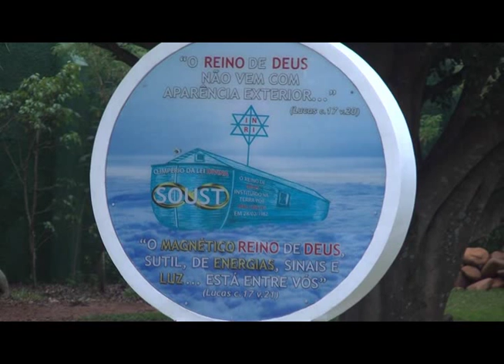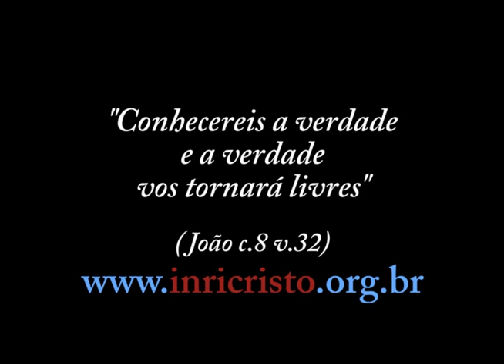INRICRISTO.TV 18/01/2014 - Falar com espíritos, vidas passadas, terra prometida, Satanás nas igrejas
Perguntas a INRI CRISTO no dia 18/01/2014:

- Thiago Pacheco (Conceição de Macabu -- RJ): As doenças e mutações de vírus prevalecem neste século. Segundo dados da OMS, o infarto do miocárdio, popularmente conhecido como "ataque cardíaco", mata em média 18 milhões de pessoas anualmente. O câncer mata em média 10 milhões e o derrame (AVC) mata em média 5 milhões anualmente no mundo. Por que tantos casos de mortes por tais doenças, em um mundo que deveria ser "perfeito", se foi criado pelo Deus do "amor"?
- Nilton Lucena e Amigos da Vila (Natal -- RN): Mestre INRI, somos um grupo de amigos que apreciamos muitos ouvi-lo e temos muita admiração por sua pessoa. Nossa pergunta é: o que o Senhor acha sobre a transcomunicação espiritual (a comunicação com espíritos por meio de aparelhos eletrônicos)? Obrigado!
- Princesa Cristina do Brasil (Manaus -- AM): O que o Senhor acha da Fogueira Santa de Israel que é feita 2 vezes por ano pela Igreja Universal?
- Wesley Carvalho (Ponta Grossa -- PR): Soube que existe um meio de obter o conhecimento sobre as vidas passadas chamado "Salto Quântico Genético", é adequado obter esse conhecimento?
- Fausto (Santa Maria -- RS): Primeiramente quero dizer que é um prazer me comunicar com o Senhor. Estou muito feliz pela oportunidade de ter algumas respostas de ti. Vamos à pergunta: Inri, assim como Tom Araya (vocalista da banda de heavy metal chamada Slayer), eu também sou católico. Porém, tenho minhas dúvidas sobre a possibilidade de conquistar o reino do céu, pois sou fã de músicas que, por muitas vezes, fazem culto ao demônio. Me preocupo com essa questão, de modo que espero que o senhor possa me responder. Muito obrigado pela oportunidade. Agora que descobri sua página na web, virei um seguidor.
- Eva Oliveira (Portugal): Minha mãe faleceu há 5 anos. Todos os dias penso  e choro por ela, e quando estou quase a adormecer sinto que alguém me está a tocar quando não está ninguém. Poderá ser ela? Gostaria de saber onde ela está e se está bem. Obrigado!
- Marcelo França (Araruama -- RJ): Bom dia a todos! Sr. Inri, sou especialista técnico de auxílio em obras e construções e sobrevivo disso. Como o Senhor sobrevive? De onde sai o dinheiro pra manter a residência onde o Senhor e todos aí vivem?
- Everton Luiz Santos de Souza (Ceilândia Sul -- DF): Como posso me fortalecer até o dia de partir dessa terra para a terra prometida? Não vejo a hora de te dar um abraço e obrigado por existir.
- Ângela (Campina Grande -- PB): Seus ensinamentos se parecem muito com a Gnose, ensinada por Samael Aun Weor. O Senhor tem alguma relação em ele ou com os ensinamentos dele?
- Guilherme Puppim (São Pedro da Aldeia -- RJ): INRI, o que o Senhor acha sobre as lutas de MMA (Vale Tudo)?
- Jeferson (Porto Alegre -- RS): Bom dia Sr. Inri, gostaria de saber por que: se Satanás consegue entrar até nas igrejas e fazer com que as pessoas tenham pensamentos impuros durante os cultos religiosos, como os cristãos podem ter tanta certeza de que ele não influenciou a redação e a composição da Bíblia segundo seus interesses?

INRI CRISTO no ar diariamente às 11h da manhã (horário de Brasília), sábados AO VIVO! Acesse , o Canal da Liberdade Consciencial.